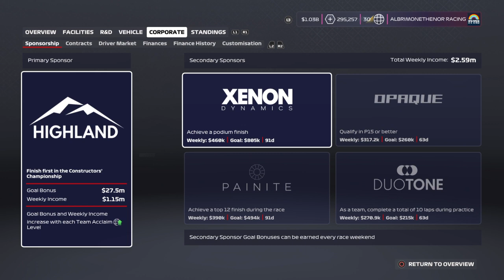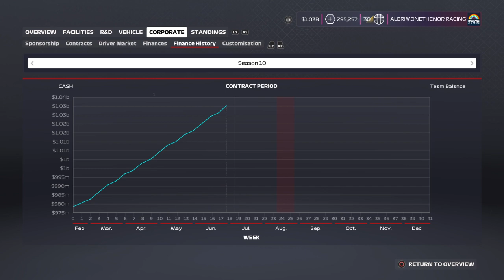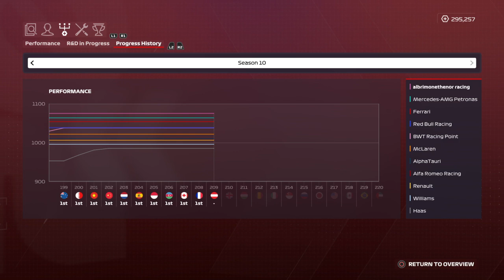F1® 2020 my team career mode S10 R10 France race finish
Ka-Chow!